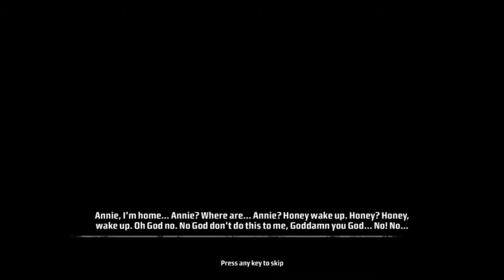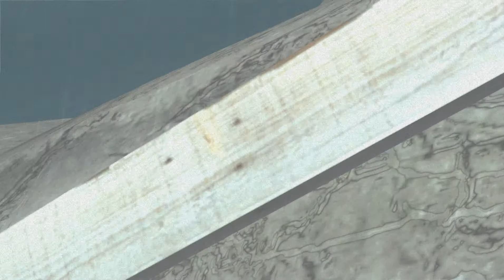Kane And Lynch DeadMan Bölüm:7